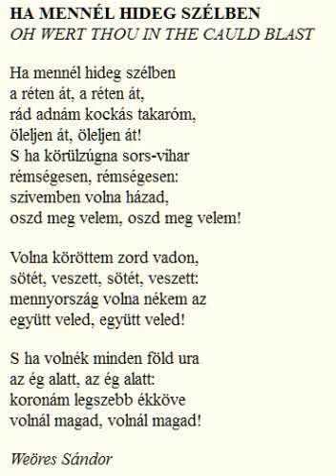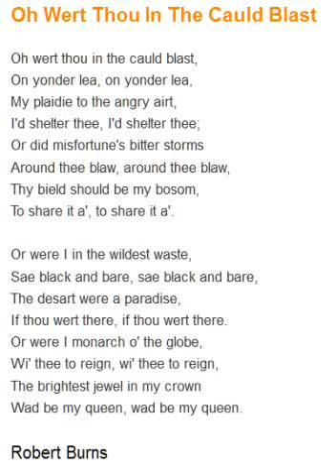Ha Mennél Hideg Szélben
Robert Burns - Weöres Sándor - Kaláka